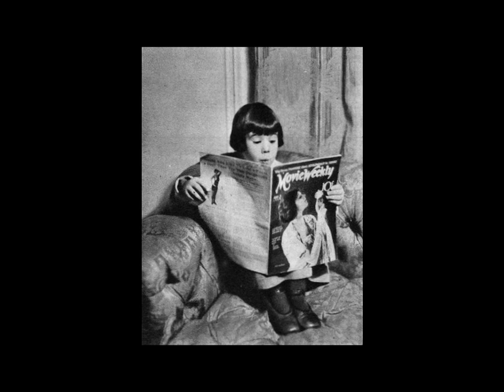Movie Legends - Baby Peggy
Diana Serra Cary, known as Baby Peggy, is an American former child actress, author and historian. She is considered to be the last living film star of the silent era.